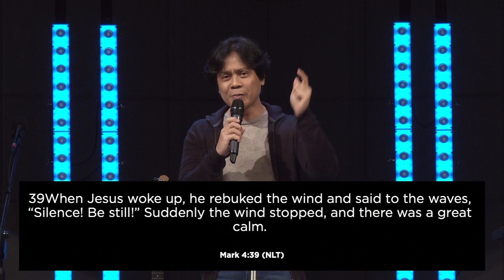Filipino Service (29 Mar 2020)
Welcome to Victory Family Centre. We are a local church with a global vision to see Singapore and the world transformed by the love and saving power of Jesus.

We know that God can touch and transform your life no matter where you are.

CHURCH ONLINE
Although we can’t meet in our physical locations, we’re still doing church online. We broadcast our Filipino services every Sunday at 10am and our English services live every Sunday at 10am, 12pm and 2pm. to find out how you can tune in to any of our online services.

If this is your first time with us, thank you for joining us! We’d love to get in touch with you to let you know more about us. to get started!

NEXT STEP
If you have made the decision to invite Jesus into your life, we want to help you begin this journey with God by simply taking the next step

INVITE SOMEONE
You can always invite someone to experience church online with you. and share it with someone today!